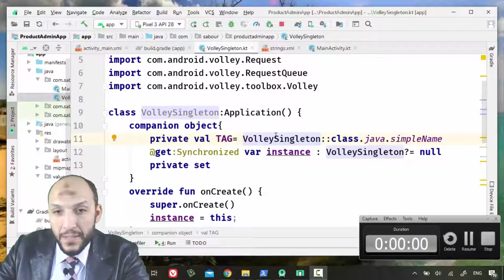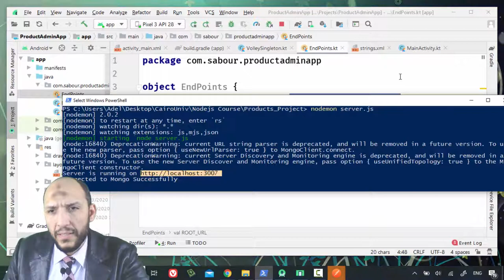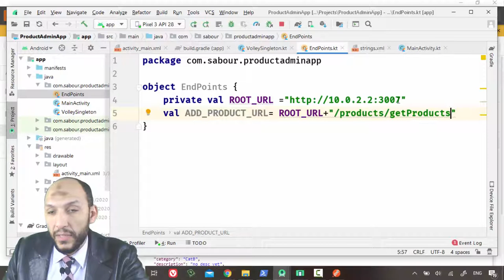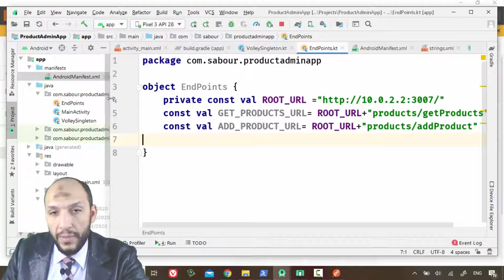2 Android Kotlin Working With Data CRUD Products Project Create Object to hold EndPoints of AP